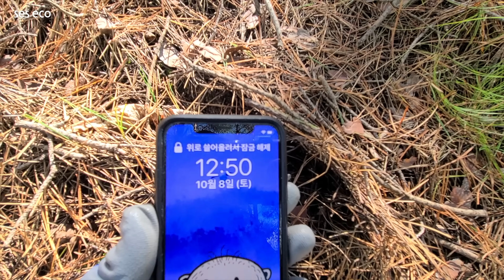송이버섯이 다시 올라오고 있습니다(4K)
seseco

*신작가의야생다큐입니다

10월 8일 가을 새 송이가 다시 올라오고 있습니다.

☺︎인스타그램 Photographer_ses_eco